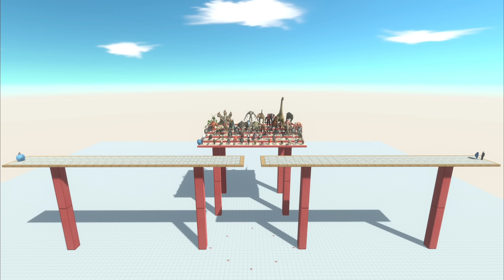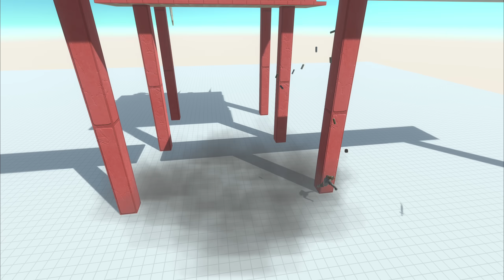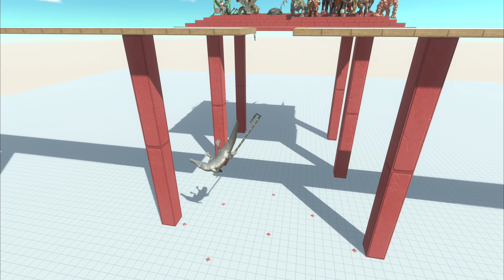Tug of War Championship of All Units - Animal Revolt Battle Simulator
Who is the Strongest in Tug of War 1 vs 1?